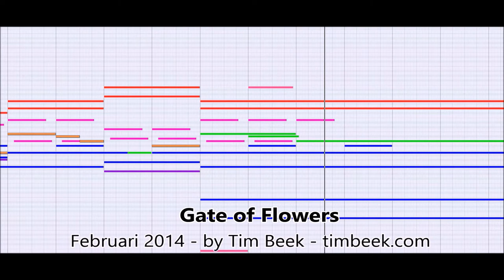[Royalty FREE Music] Gate of Flowers